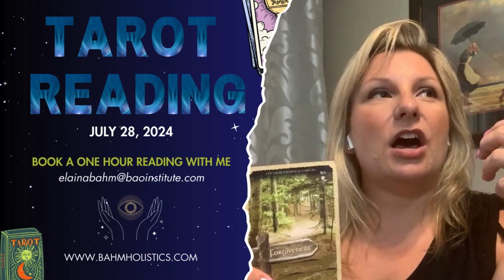Tarot Reading for July 28, 2024